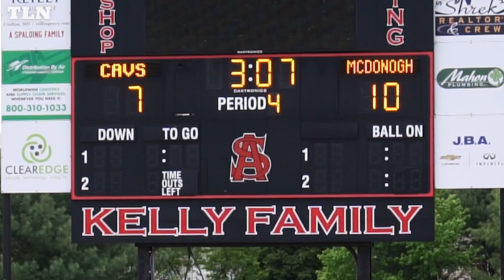MIAA Quarterfinals: McDonogh vs. Archbishop Spalding | 2022 High School Lacrosse Highlights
🎥 Filmed by Zack Golub (@zacksflicks) and Daniel Sherer (@danielsherer_)

📬 Sign up for 𝐓𝐇𝐄 𝐋𝐀𝐂𝐑𝐎𝐒𝐒𝐄 𝐍𝐄𝐖𝐒𝐋𝐄𝐓𝐓𝐄𝐑! The best news + highlights from around the lacrosse world, sent directly to your inbox